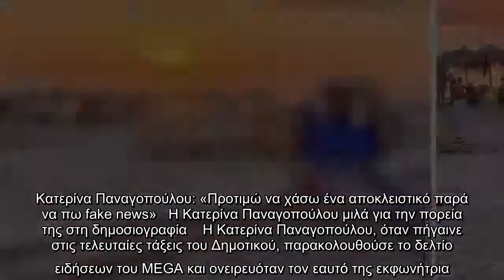Κατερίνα Παναγοπούλου: «Προτιμώ να χάσω ένα αποκλειστικό παρά να πω fake news»